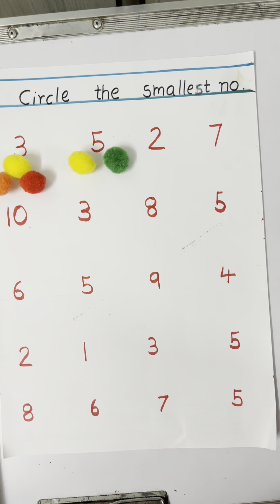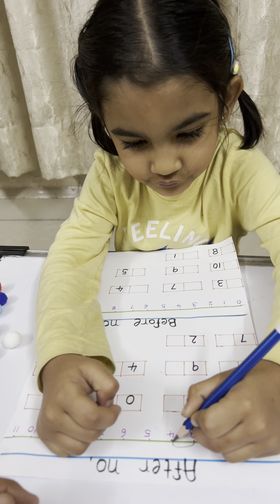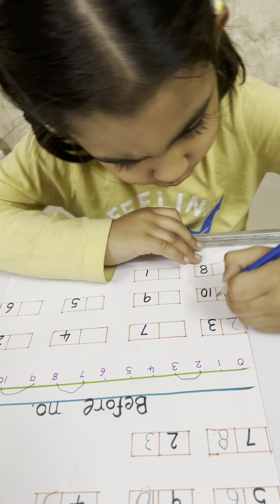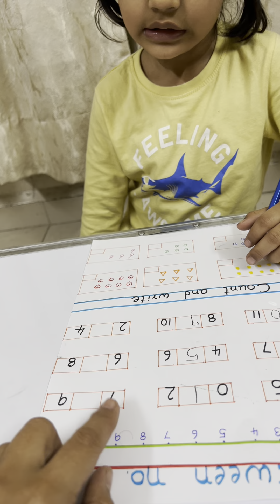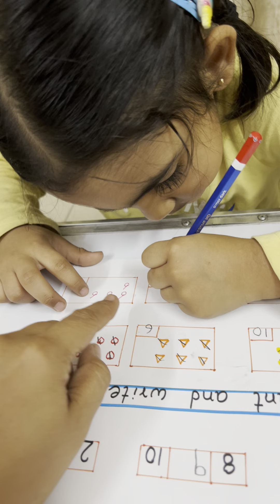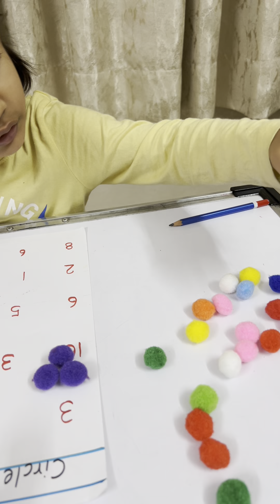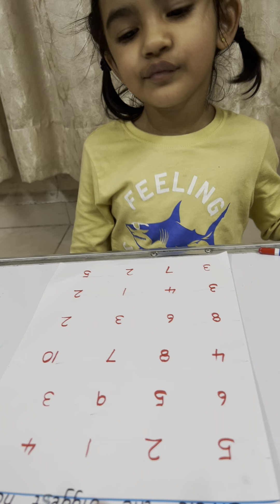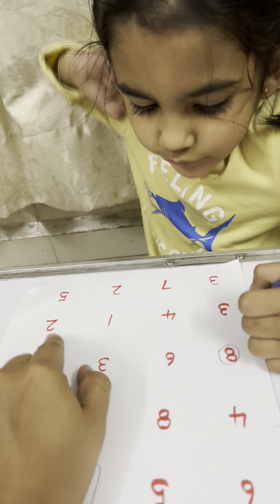How to teach before,after and between no?/ how to teach smaller and bigger no to small kids?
After learning basic counting, children must be introduced to the concept of between, after and before numbers. It not only improved their counting skills but also helped them with problem-solving skills. Learning to identify the before, after and in-between numbers concept hugely benefit kids in understanding the concepts like sequence and patterns.

We should provide them number lines. First give them numbers from 1 to 10 only. After making their concept clear we will provide them 1 to 20 numbers.

Teaching your 5-year-old to identify the largest and smallest numbers can be fun and engaging. You can use objects like toys or fruits to demonstrate visually. For example, arrange different sets of toys and ask them to point out the one with the most or the least. Use simple games and exercises to reinforce their understanding regularly. Patience and repetition are key to helping them grasp the concept easily